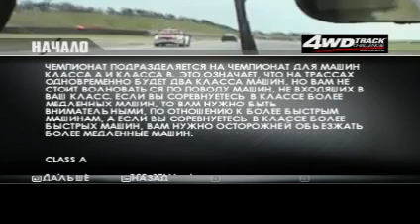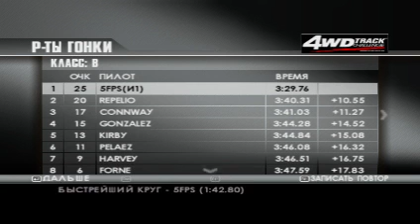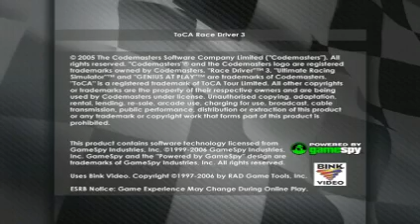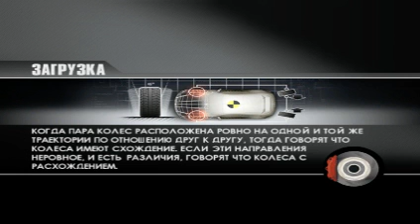TOCA Race Driver 3 #4